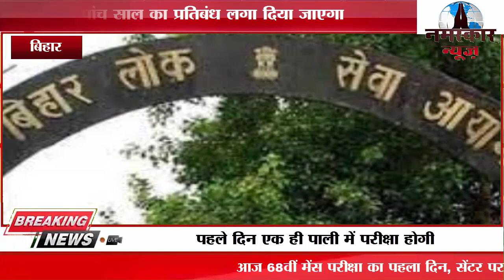आज 68वीं मेंस परीक्षा का पहला दिन, सेंटर पर इन सामानों के साथ पकड़े गए तो लगेगा 5 साल का प्रतिबंध